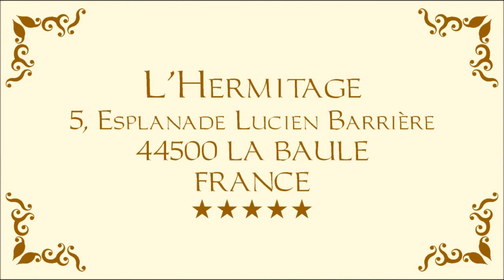Luxury Hotels - L'Hermitage - La Baule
L'Hermitage
5, Esplanade Lucien Barrière
44500 La Baule
France